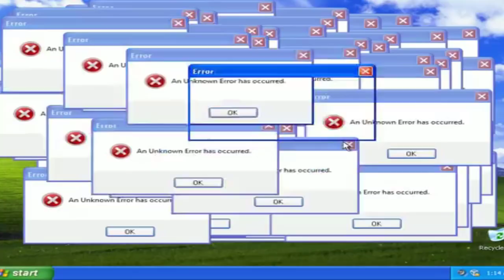AMANDA KLEIN LEVA RESPOSTA ACACHAPANTE DE PAULO MARTINS!